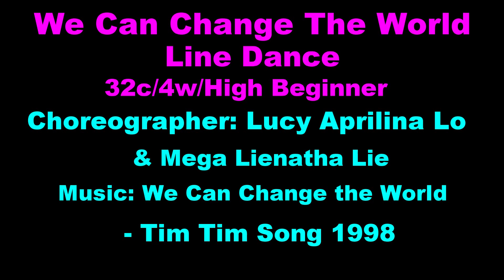We Can Change the World Line Dance(By Lucy Aprilina Lo & Mega Lienatha Lie)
We Can Change the World Line Dance
32 Count/4 Wall/High Beginner
No tags, no restarts
Choreographer: Lucy Aprilina Lo & Mega Lienatha Lie
Danced by Kaohsiung All-Star Line Dancers, January 6, 2024
高雄全方位排舞社每週六夜歡聚於緣起卡啦OK館